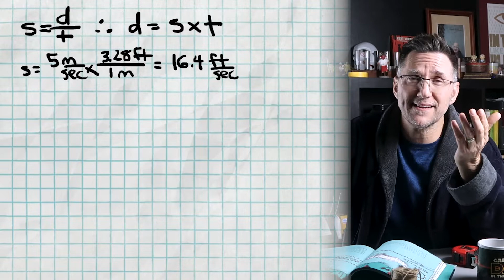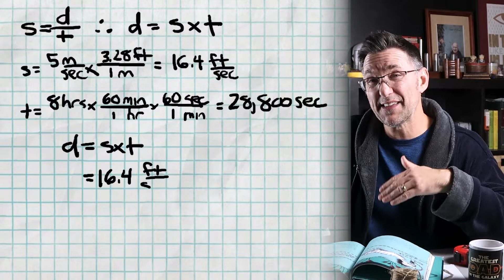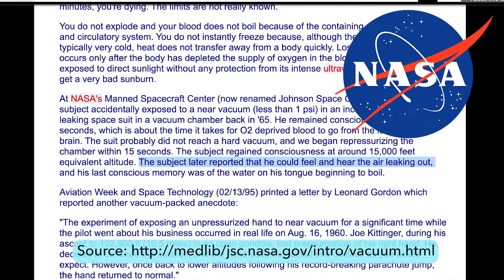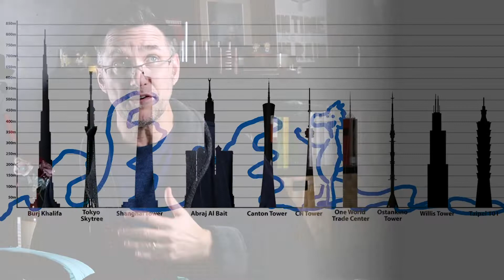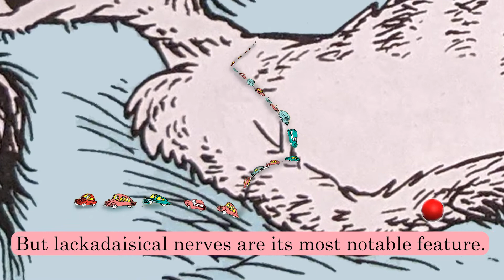Dr. Seuss's Impossible Creature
So I love reading Dr. Seuss to my kids, but what's the deal with the Chippendale Mupp? Did Dr. Suess really think about how long that tail would be? I have spend way too much time overanalyzing this... my insomnia will be your new content.

Let's practice some dimensional analysis (a.k.a. factor label) and try to figure all this out! Time to put this Sleep Book mystery to bed!

0:00 The Problem w/ the Mupp
0:30 The Nerve of it all
1:09 Is the Mupp Really Big?
2:19 The Armstrong Limit
3:10 Speaking For the Trees
3:55 Radical Overestimations
4:20 One More Try

In post-production, I discovered, not surprisingly, that there are others who have thought about this! But I'm happy to report it looks like we all are pretty close to each other...